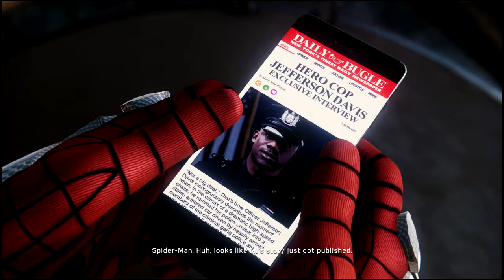Marvel's Spider-Man PS4 - Gameplay Walkthrough Part 6